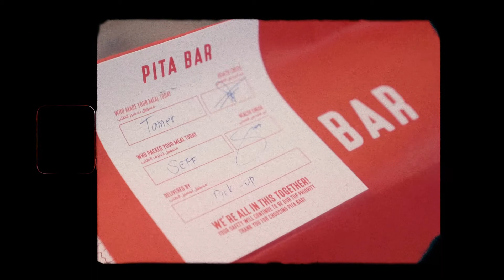Bowaba Advertising & Digital Marketing - Pita Bar Video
فيديو لعميلنا بيتا بار.
قام فريقنا الرائع بالإخراج والتصوير والتحرير.
إذا كنت تريد منا أن نفعل شيئًا مشابهًا لمشروعك، تواصل معنا اليوم ٦٦٦٠٥٠٩٥

This is a promotional video for our client, Pita Bar.
Our brilliant team directed, shot, and edited this.